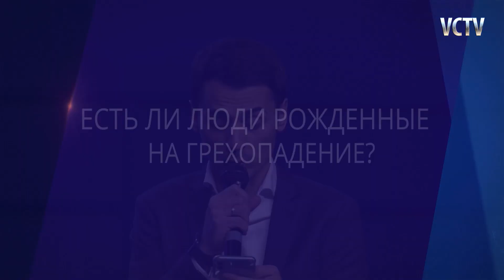Есть ли люди рожденные на грехопадение - Вопрос пастору Генри Мадава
Пастор Генри Мадава отвечает на ваши вопросы в передаче "Вопрос пастору".
В этом выпуске мы узнаем есть ли люди рожденные на грехопадение?"